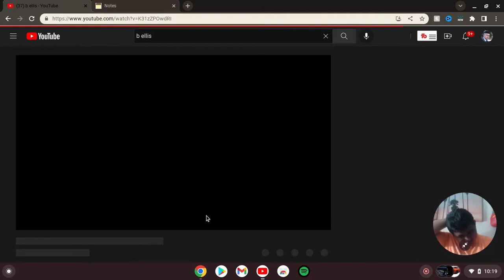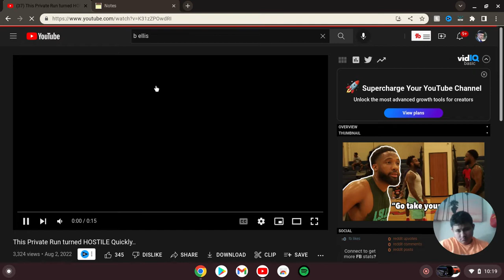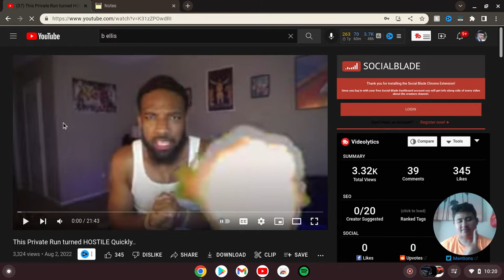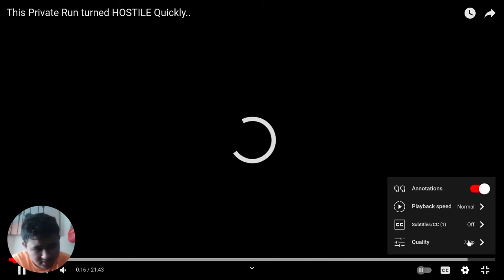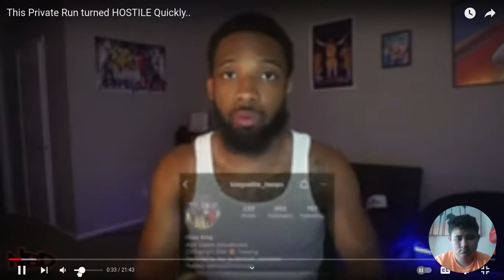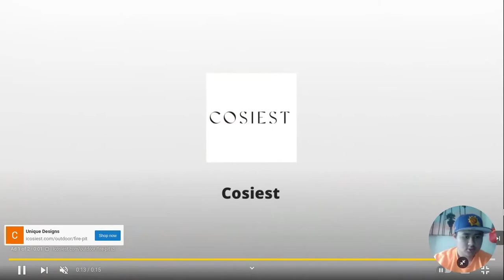Guamsharkboy Reacts to This Private Run turned HOSTILE Quickly..